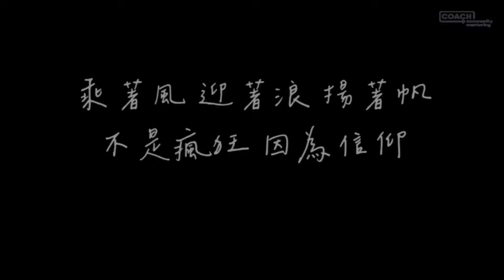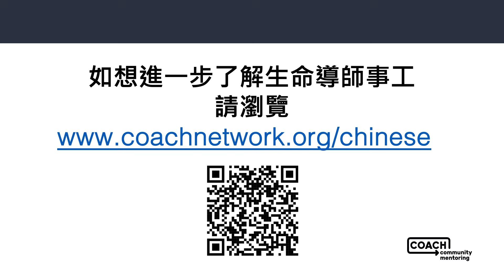Mei & Anni｜生命導師 (English & Traditional Chinese Subtitle Version)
困境加孤獨令人有沮喪和失敗感，但若有一個可信任的人予以同行， 聆聽受助者的處境、嘗試指導受助者尋找走出困境的路道和協助尋找合適的實質性援助、達成短期或長期的人生目標，極大可能改寫人生。「生命導師：同行成長計劃」是由 COACH （Creating Opportunity and Casting Hope） Community Mentoring「生命導師」 主辦，非盈利組織，成立了二十年。在澳洲和英國超過有130多個地點提供「生命導師」服務，組織是基督教背景，受助者包括英語、普通話和廣東話人仕。他們不單止一對一提供家庭指導、青年指導、兒童指導和賦予能力的社區，更招募有志自願作生命導師的幫助者，篩選和培訓他們成為這個計劃的義務人員，幫助社群、創造機會、燃點希望、建立愛心。

各位讀者如想參與「生命導師：同行成長計劃」，成為生命導師、受助者或伙伴教會，可以聯繫何俊文：